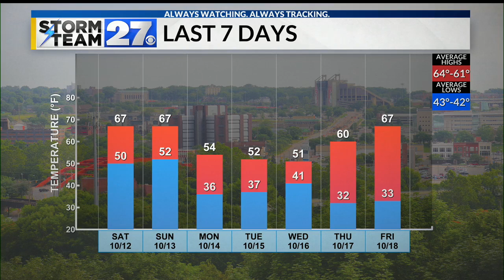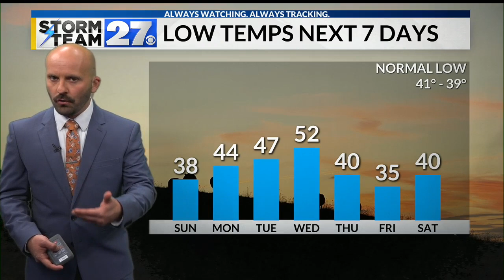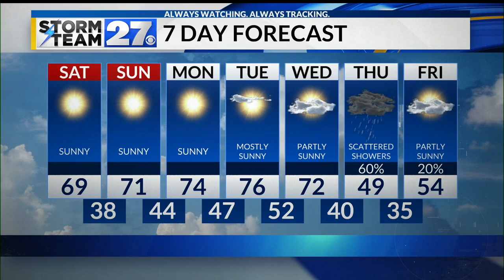Warm weekend ahead, a sharp drop in temps comes later this week